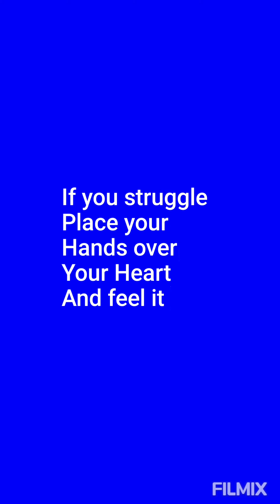A 10 minute heart meditation to raise the planets frequency. To help remove lower negative energies